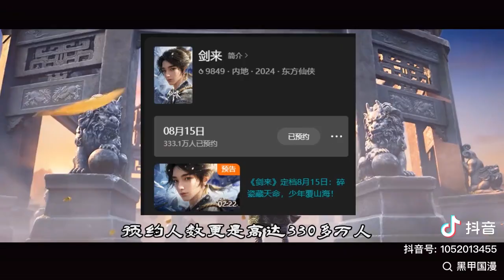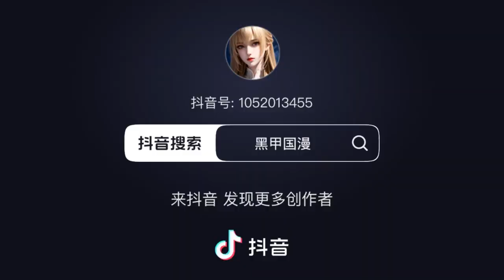@黑甲国漫第13集|斩神与剑来,谁能成为今年 的黑马国漫?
第13集|斩神与剑来,谁能成为今年的黑马国漫?